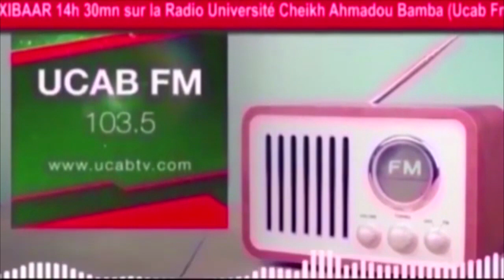Xibaar yi 14h30 du lundi 17 avril 2023